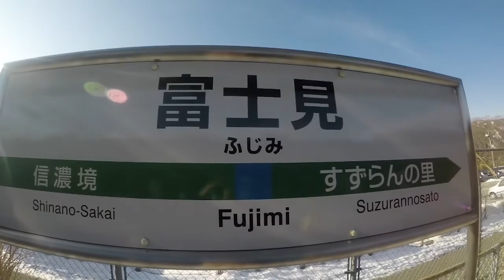Orang Indonesia main SNOWBOARD di Jepang. Jatuh mulu!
Pengalaman pertama main olahraga yg di Indonesia gak ada. Seru tapi sulit. Dinginnya udara dan licinnya salju.